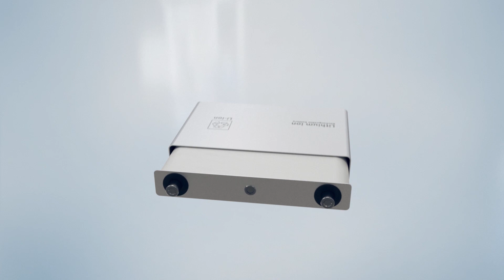Dosierlösungen für die Produktion in der E-Mobilität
Wenn es um die Dosierung von Slurry auf Trägerfolie mit konstanter und frei einstellbarer Schichtdicke, um die Dosierung von Elektrolyt in Batteriezellen (unter Vakuum), die Auftragung von Wärmeleitpaste auf Batteriemodule, die Abdichtung von Batteriepacks bei komplexen Geometrien durch variabel einstellbare Dosiergeschwindigkeit, die Auftragung von Harzmassen oder den Verguss bzw. das Imprägnieren von Magneten auf Elektromotoren oder den Verguss von elektrischen Komponenten, z.B. Steuerkästen, geht - ViscoTec eignet sich für vielfältige Dosieranwendungen in der Automobilindustrie. Vorteile der ViscoTec-Systeme: Blasen- und pulsationsfreie Dosierung, verschleißarme Verarbeitung von abrasiven Materialien, frei einstellbare Endlos-Raupendosierung, variabel in Menge und Geschwindigkeit, sauberes Vergießen und hohe Materialeinsparung, perfektes Mischungsverhältnis von 2-Komponenten-Materialien. Für halbautomatische und vollautomatische Dosieranwendungen. Das komplette System aus einer Hand: Entleeren, Aufbereiten und Dosieren.